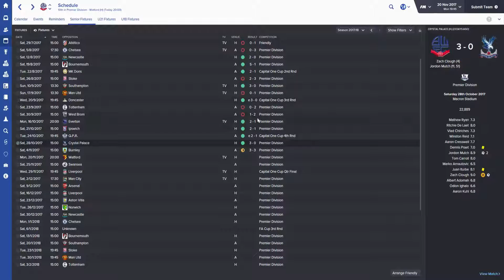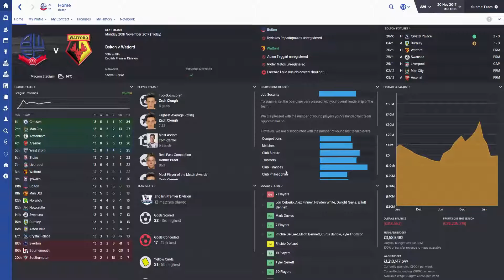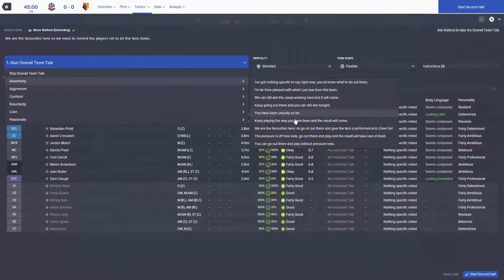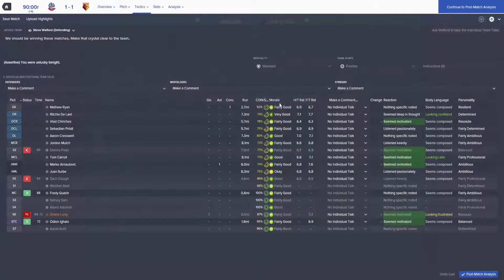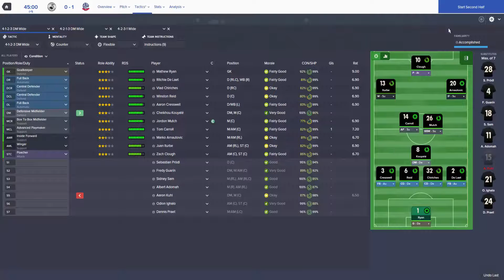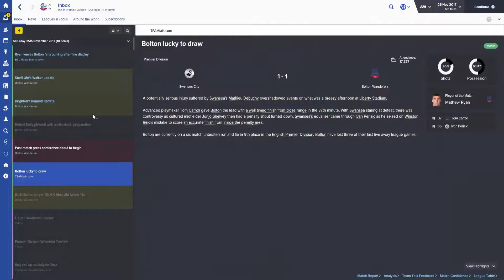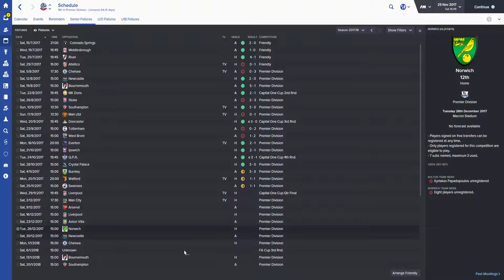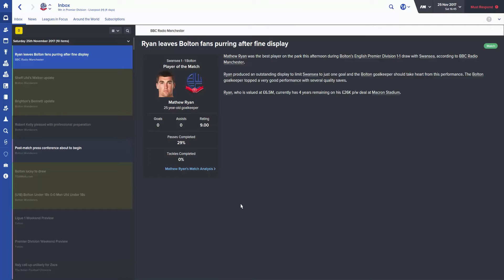Football Manager 2016 | Building Bolton | Episode 21 | DRAWING FRUSTRATION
10 likes for new episode of Building Bolton!?
In this series, I manage Bolton in attempt to get into the Premier League, I was successful.